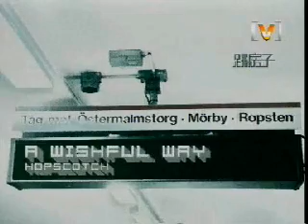跳房子 - A Wishful Way_MV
中國樂團-跳房子
主唱-田原